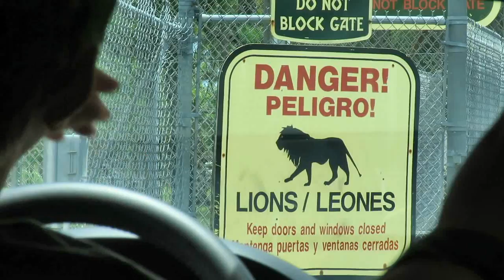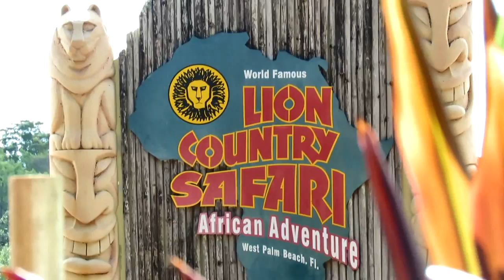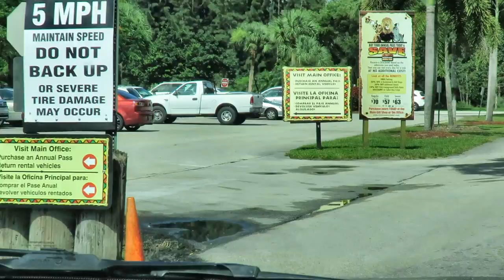佛州│獅子國野生動物園 Lion Country Safari (WPB.Florida)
Date：07/24/2016
Camera：Canon SX60
Lion Country Safari
Blackbuck、 Kulan 、Gemsbok 、 Oryx 、 Wildebeest 、Greater kudu、Waterbuck